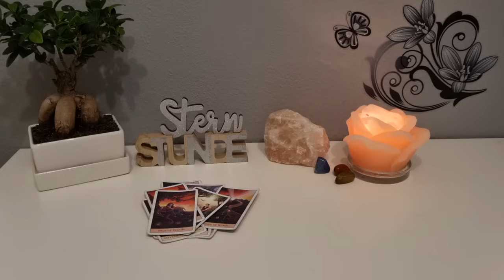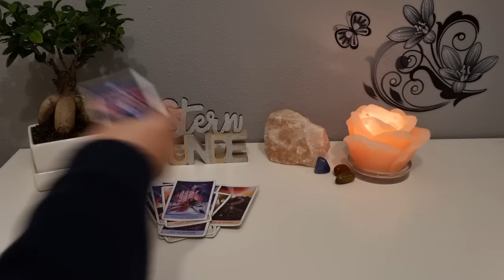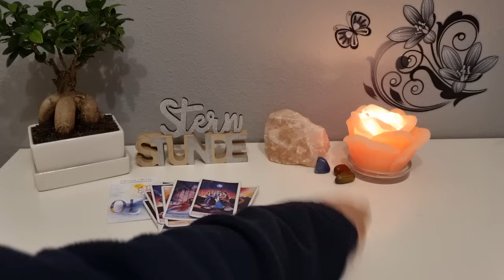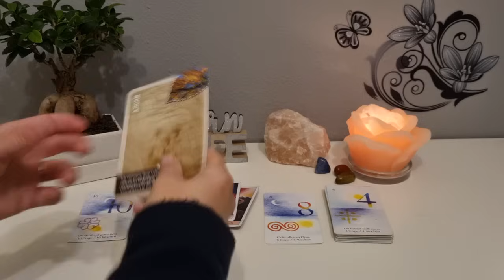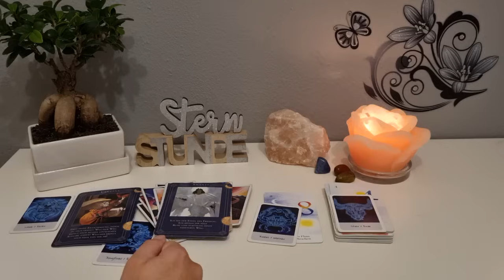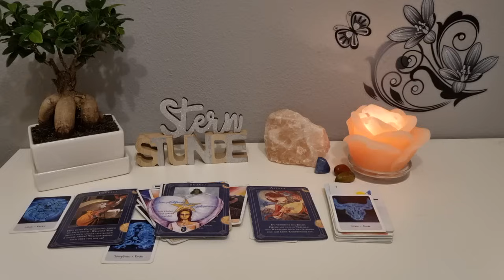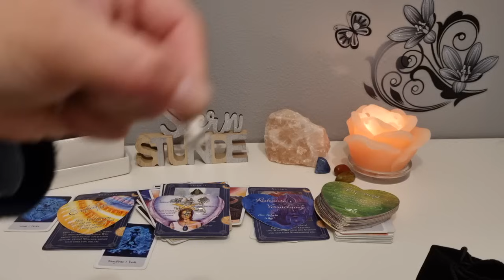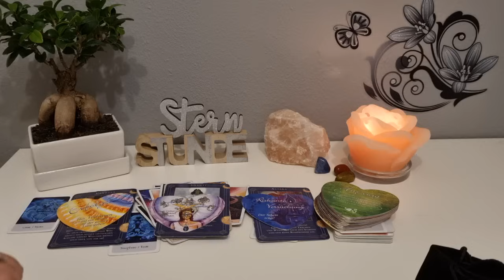Channeling- Versöhnung, du bist das Beste was mir passiert ist..💌♾️💐❤️